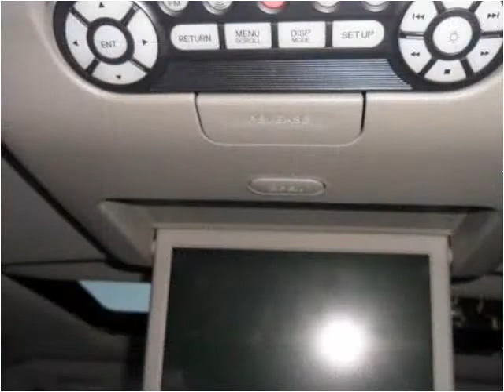2006 Honda Pilot Used Cars Springfield MO